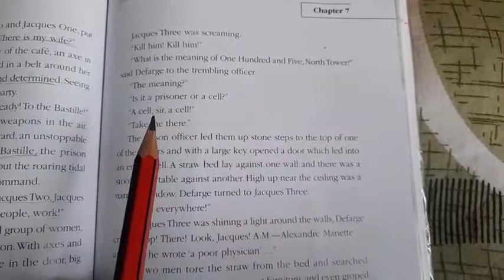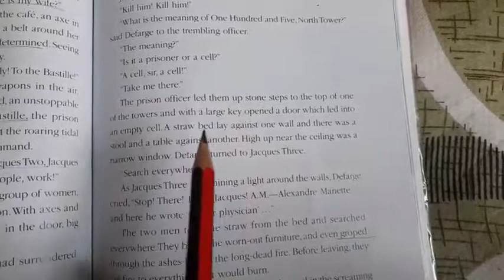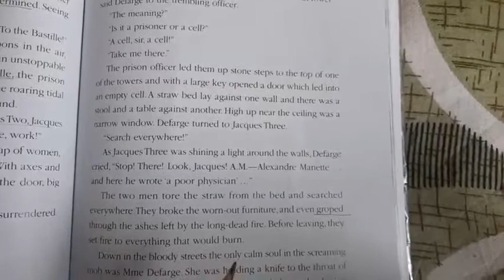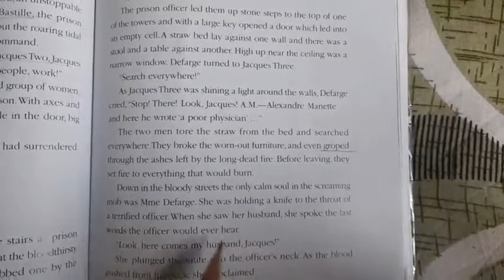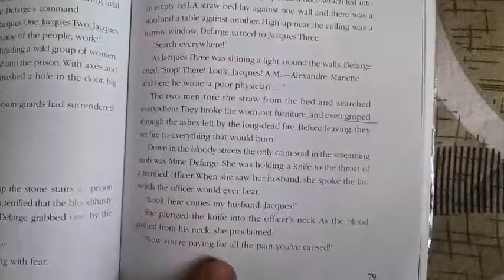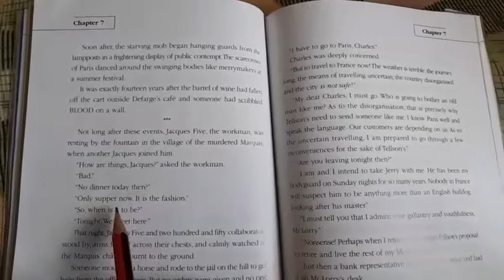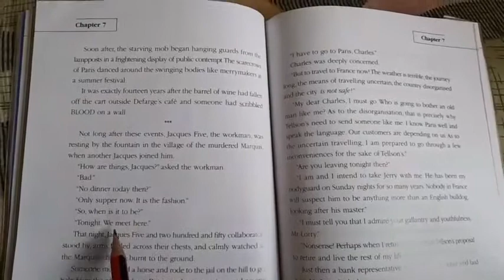Class-8,Subject-English-II,Video -80 Topic-Novel Chapter-7 (part-2)By-Mrs Anju Bala